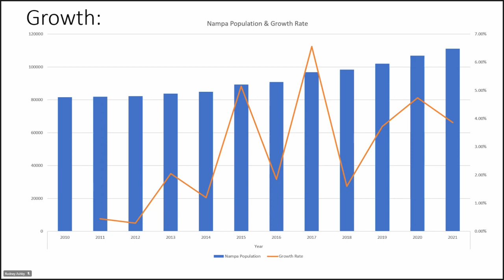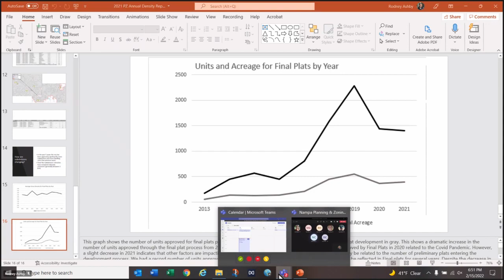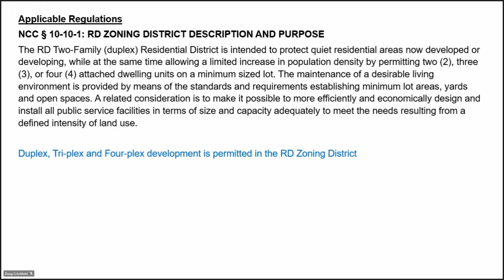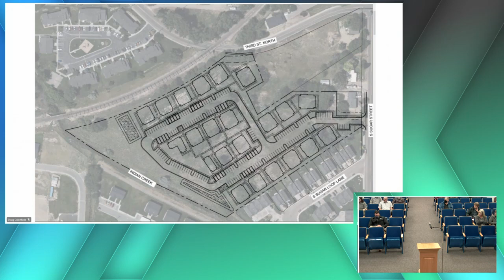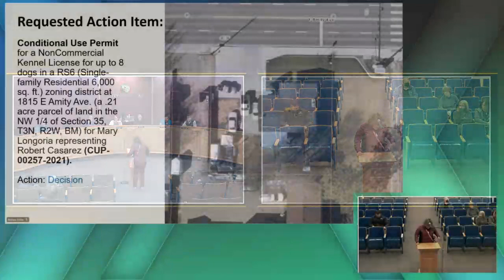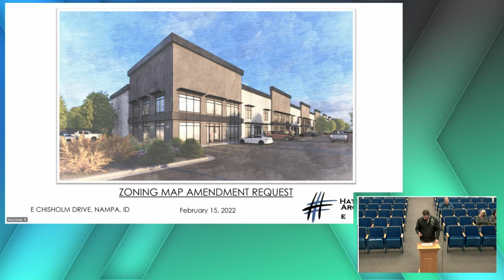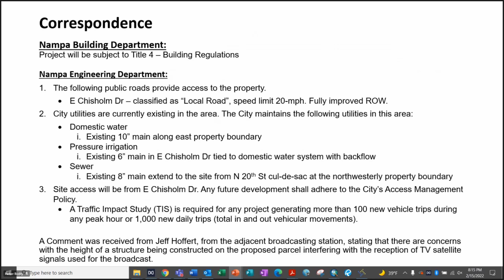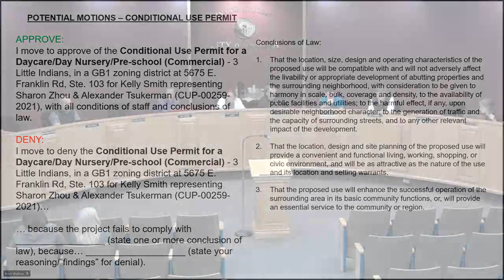February 15, 2022 - Planning and Zoning